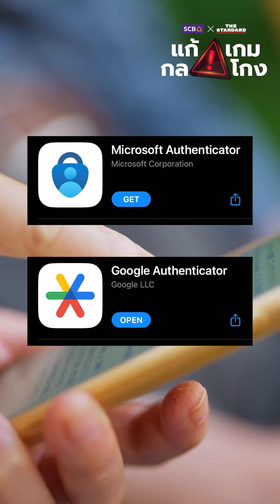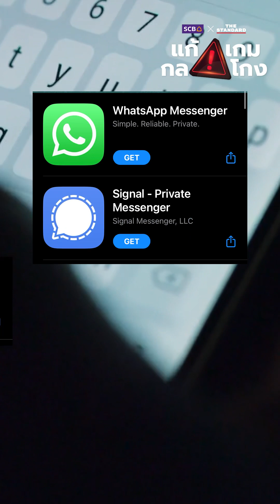6 แอปพลิเคชัน ควรมีติดมือถือ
เปิด 6 แอปพลิเคชัน ควรมีติดมือถือไว้ เพื่อความปลอดภัยจากมิจฉาชีพมากขึ้น ใช้ได้ทั้งระบบ Android และ iOS